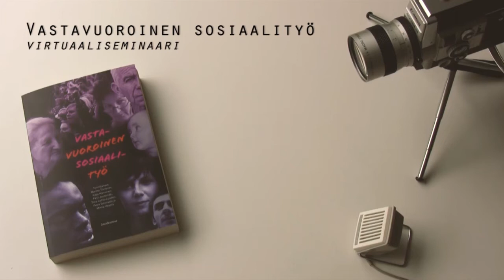Jorma Sipilä: Mitä universalismi on?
“Universalismin ydin on sanassa kaikki”, kertoo emeritusprofessori Jorma Sipilä.

Universalismiin liittyy vahvasti ajatus, että olemme kaikki yhteistä kansaa. Kaikilla on velvollisuuksia, etuudet koskee kaikkia ja kaikki osallistuvat yhteiskunnan sääntöjen tekemiseen.

"Nykyään universalismi tarkoittaa lähinnä kattavuutta, että kaikki ihmiset ovat turvan piirissä ja saavat mahdollisuuksia", Sipilä tarkentaa.

Enää ei siis ole kyse siitä, että kaikki saisivat juuri samaa etuutta tai samaa rahaa.

Jorma Sipilä on emeritusprofessori Tampereen yliopiston tutkijakollegiumissa.

Hänen viimeaikaiset tutkimuksensa ovat käsitelleet perhepolitiikkaa, hyvinvointivaltion muutosta, taloutta, kansainvälisiä vertailuja sekä universalismia sosiaalipolitiikan periaatteena.

Video on osa Vastavuoroinen sosiaalityö -kirjaan liittyvää virtuaaliseminaaria, jossa kirjan kirjoittajat avaavat näkemyksiään sosiaalityöhön liittyvistä ajankohtaisista kysymyksistä.

Kirja on syntynyt osana Suomen Akatemian rahoittamaa "Reciprocal Relationships and the Construction of Well-being During Critical Periods of Everyday Life" -tutkimushanketta.

Kuvaus ja editointi: Antti-Juhani Piirainen